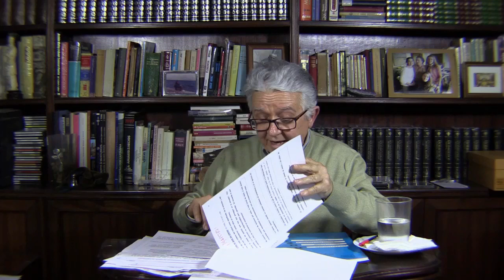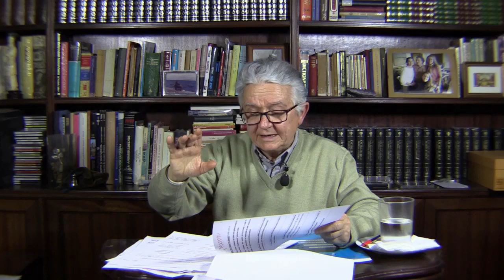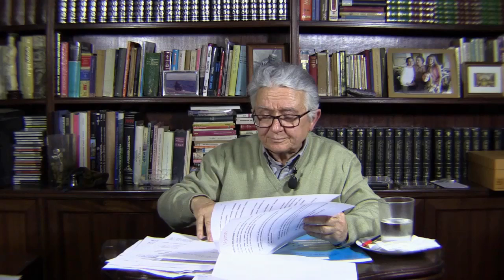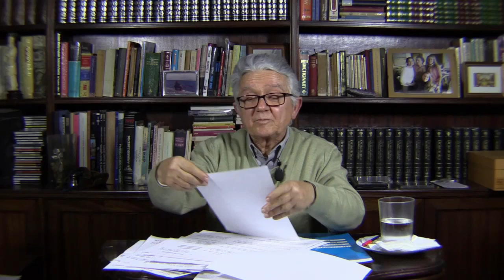No consentirás pensamientos, ni deseos, ni actos impuros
Ley del DESEO que lo gobierna todo, desde la generación de la materia a los seres vivos...  La simbiosis deseo-cultura funda el Erotismo. Transgresión y prohibición impregnan la vida humana de violencias, placer y sufrimiento, inspiración artística, ética y perversión. Ley y educación como superación. Primacía a la educación (= emancipar -  metabolizar el deseo).